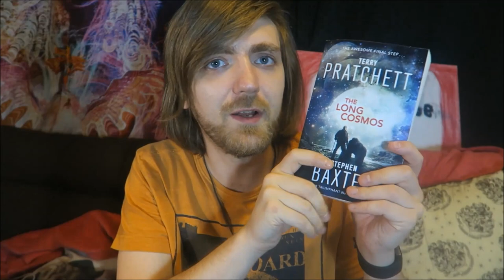Terry Pratchett and Stephen Baxter - The Long Cosmos [REVIEWS/DISCUSSION] [SPOILERS]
The last book!